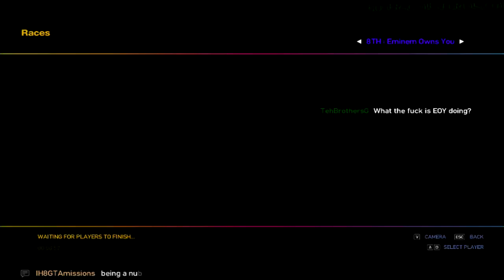GTA EFLC - PC - June 16, 2011 - BGF (mini) Event Vid #1 - TDM/Race! - BJ's PoV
I will have to manually activate your account before you can post!

Once your account is activated, simply post your psn/gfwl/xbl/STEAM/etc... name in the topic of the event you want to join and show up when it begins!

Thanks!